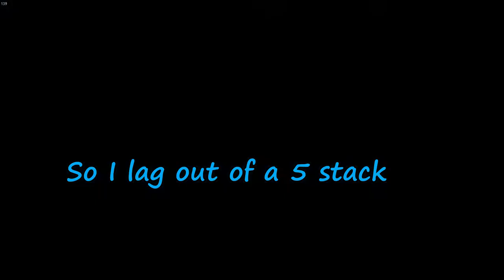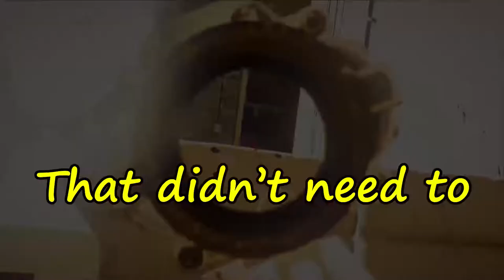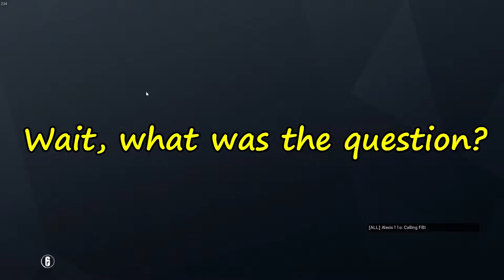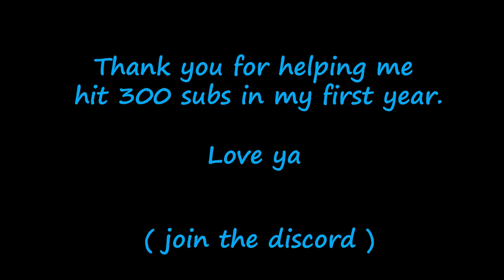Playing with Macie Jay - Rainbow Six Siege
This was my first time coming across a big content creator in matchmaking. It's pretty cool getting into a game with Macie Jay, because he is the reason some of us in my group started playing Siege. So for some context, we got into a game with Macie Jay, and we were on his team, but I lagged out. The next game we were against Macie, that's what you see in the video.